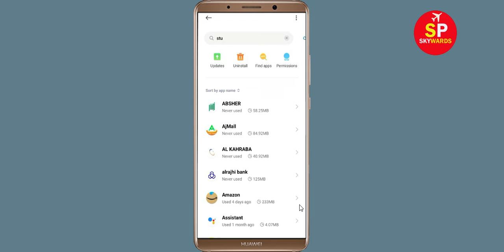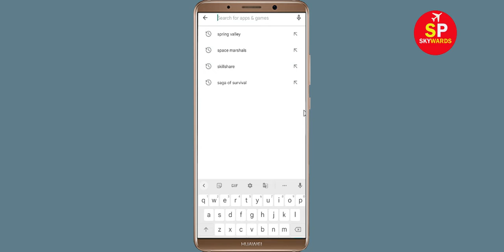How to Fix StudyIQ App Black Screen Error Problem Solve in Android & Ios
Hello Friends, today in this video tutorial i will show you How to Fix / Solve StudyIQ App Black Screen Error Problem in Android & Ios. If you are facing same problem in your android mobile phone then it will help you a lot.

Helping Keys :-
How to reduce lag in StudyIQ in Android Solutions
StudyIQ Not working Problem
StudyIQ App Black Screen Error Problem in Android Mobile
StudyIQ Crashing issue, Black Screen